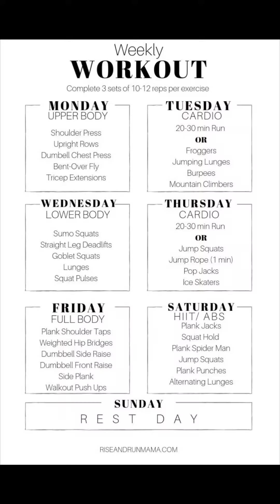How to lose weight fast!!!!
In this video I have shared few tips and tricks that you can help to shed those extra pounds effectively without straving yourself...